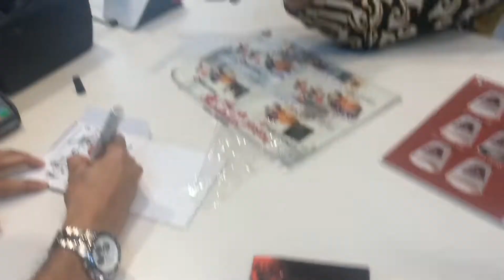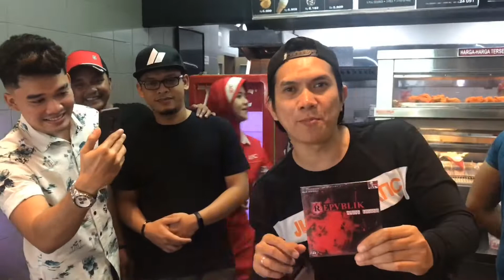Jualan CD Repvblik di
Vlog Edisi Jualan CD di